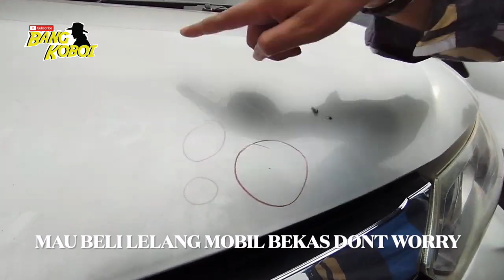MURAH MOBIL BEKAS BANJIR & EKS LAKA‼️ BRIO 95 JUTA LIVINA CALYA VELOZ VIOS AGYA GRANMAX DI AUKSI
MOBIL BEKAS MURAH  AUKSI 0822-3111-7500

SHOWROOM KALIAN MAU DI REVIEW?